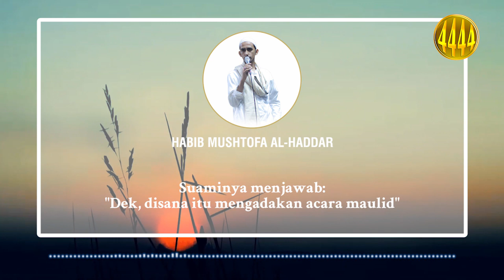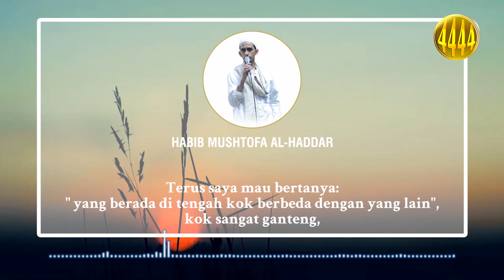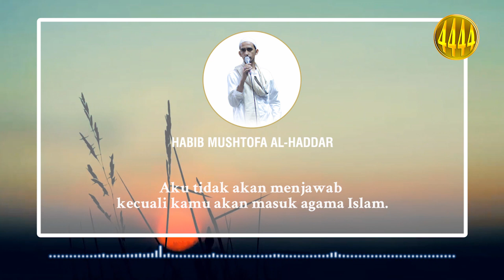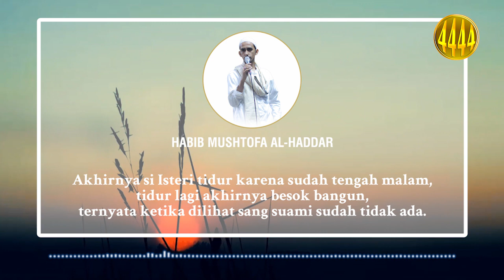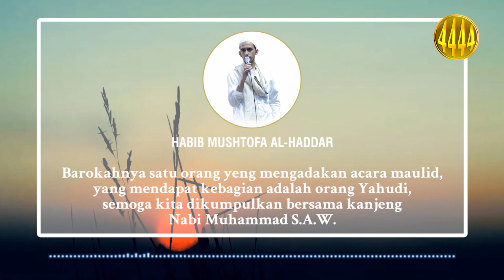Sebab menghormati hari kelahiran Nabi Muhammad S.A.W. | HABIB MUSHTOFA AL-HADDAR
Kisah suami isteri didaerah Mesir yang masuk agama Islam karena tetangganya yang beragama Islam mengadakan acara Maulid setiap tahunnya.